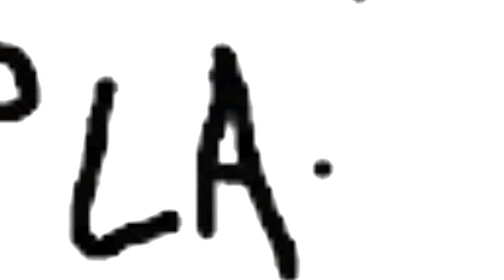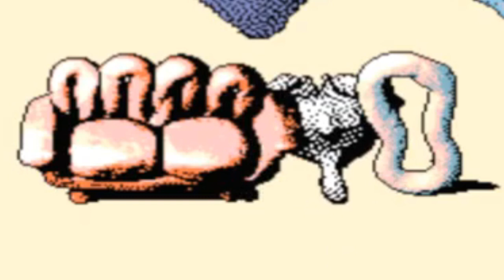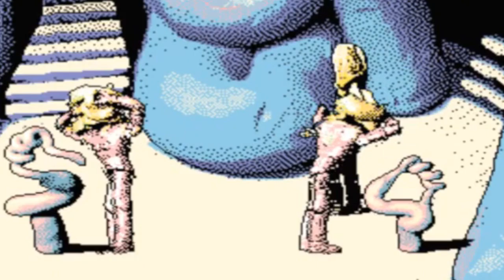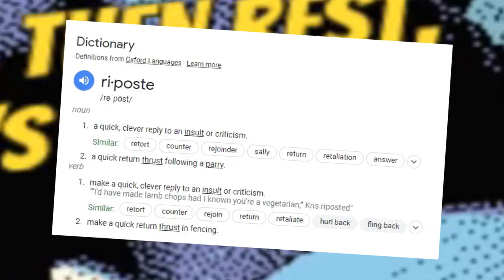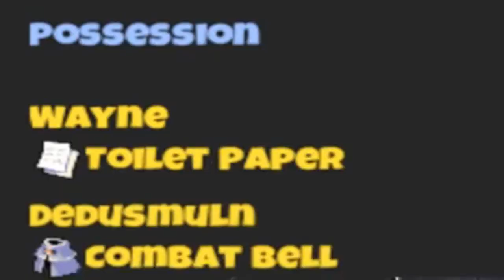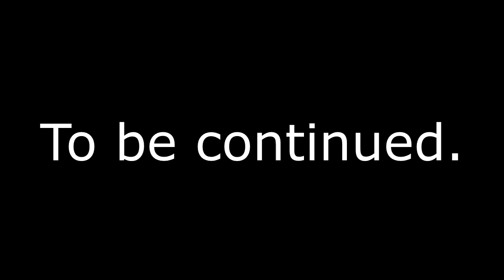Let's Play HYLICS - Act I